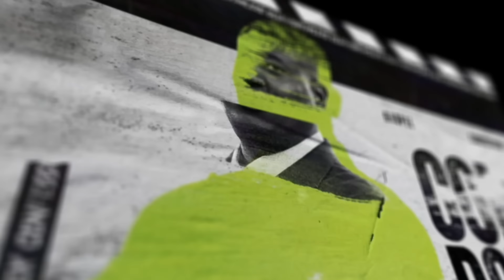I wanted to marry a Brazilian lady-Leke Adeboye ConfessionBox S1E8 Dealing with expectations at work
The workplace comes with its own demand. This demands can make or mar our expectations. What was it like for you?
PLA and PTA share their experience in this episode of The Confession Box with PLA which promises to be informative and entertaining.